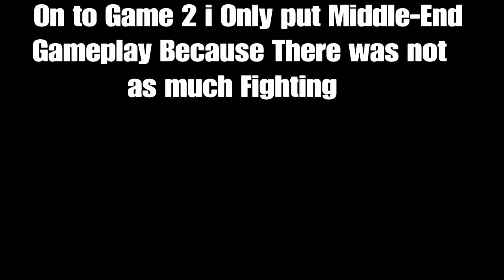Gameplay For Two Arena Games (End Games)